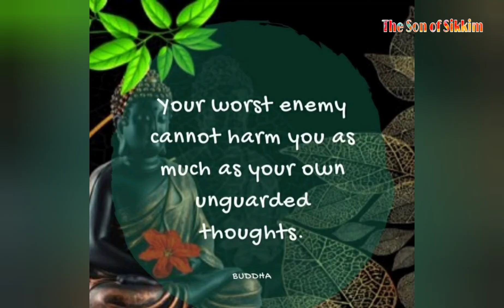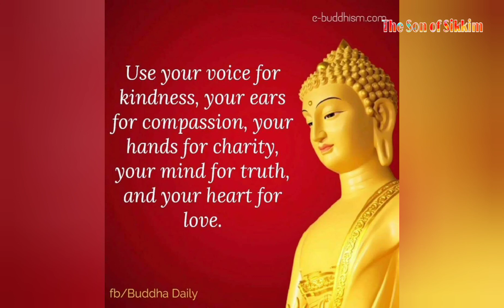Buddha Purnima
Gautama Buddha, popularly known as the Buddha (also known as Siddhattha Gotama or Siddhārtha Gautama[note 3] or Buddha Shakyamuniand, Born
Siddhartha Gautama
c. 563 BCE or 480 BCE
Lumbini, Shakya Republic (present-day Nepal) (according to Buddhist tradition) was a Śramaṇa who lived in ancient India (5th to 4th century BCE). He is regarded as the founder of the world religion of Buddhism, and revered by most Buddhist schools as a savior, the Enlightened One who rediscovered an ancient path to release clinging and craving and escape the cycle of birth and rebirth. He taught for around 45 years and built a large following, both monastic and lay. His teaching is based on his insight into the arising of duḥkha (the unsatisfactoriness of clinging to impermanent states and things) and the ending of duhkha—the state called Nibbāna or Nirvana (extinguishing of the three fires).

Reference-Google